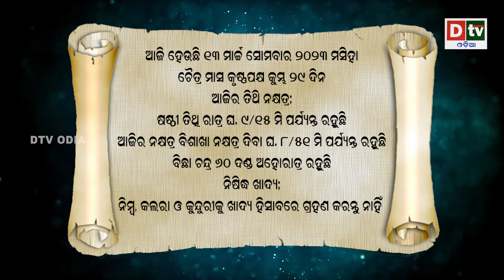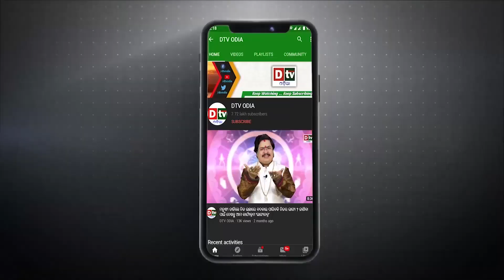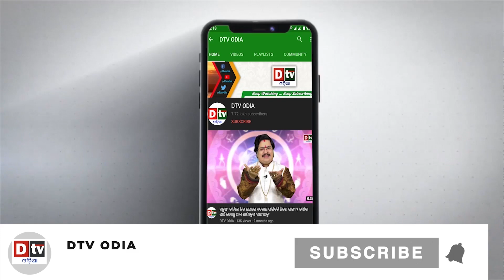Ajira Rasifala | 13 March 2023 ସୋମବାର | Odia Rashifala | Today Horoscope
rashifala odia
ajira rasifala
ajira rashifal
rasifala today
rasiphala
bhagya bhabisya
odia rashifal
odia rasifala,
odia 2022 rasifala,
rasifala odia,
2022 odia rasifala,
rasifala 2022 odia,
odia horoscope,
2022 odia horoscope,
horoscope odia,
horoscope odia 2022,
2022 odia,
odia astrology,
2022 odisha,
odisha,
sadhubani,
sadhubani 2022,
sadhubani new,
sadhu bani,
odia online,
odia online 2022,
ollywood fans,
anuchinta,
ajira auchinta,
rasifala odia today,
odia rashifal,
ajira rasifala,
ajira rasifala odia,
baya gita,
janiba katha,
odia,
rashifal